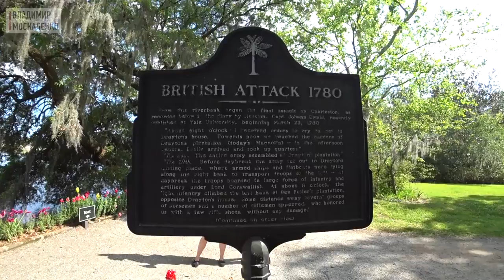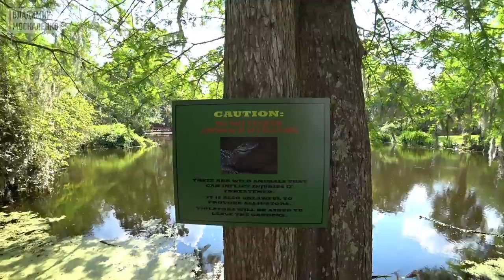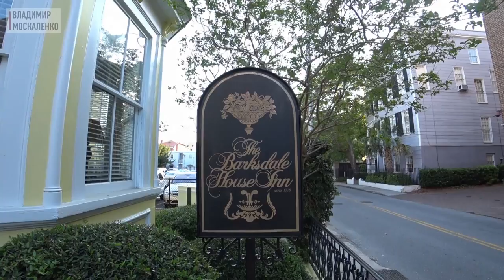Город Чарльстон, Южная Каролина. Путешествие по плантациям юга США. Настоящий ардеко. Обзор отеля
Продолжается наше путешествие по США, которое мы совершили весной 2017 года. В этом видео вы узнаете о том, как мы переехали из города Шарлотт (Charlotte) в Чарлстон (Charleston). По пути у нас было две интересных остановки: сначала мы заехали в поместье семьи Миддлтон (Middleton), строительство которого было начато в 1705 году, потом посетили плантацию "Магнолия" (Magnolia), одну из самых известных рабовладельческих плантаций. Ну а к вечеру мы приехали в сам город Чарлстон и заселились в наш очень уютный отель, расположенный в историческом здании. Также мы прогулялись по историческим кварталам и оценили архитектуру домов, включая здания в стиле ар-деко.

Информационное агентство Владимир Москаленко Медиа Рег. № СМИ Рег. № ИА № ФС77-81414 от 15 июля 2021 г.